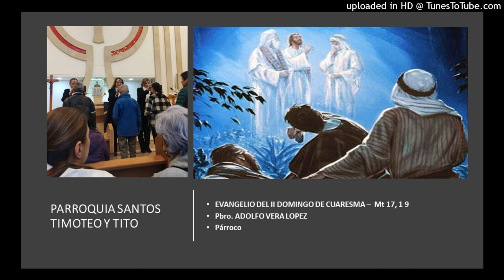PARROQUIA SANTOS TIMOTEO Y TITO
HOMILIA  II DOMINGO DE CUARESMA
Pbro. Adolfo Vera Lopez
Párroco
Señor que tu Gloriosa presencia de Resucitado sea la fuente de esperanza para seguir viviendo mi día a día.